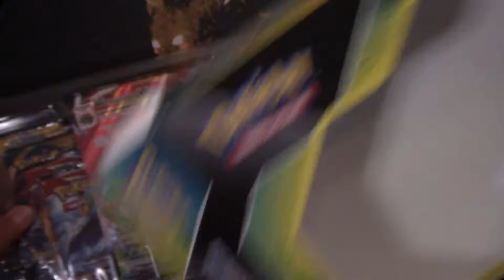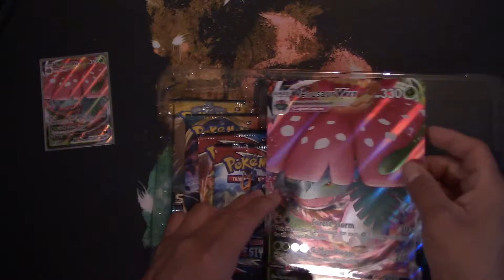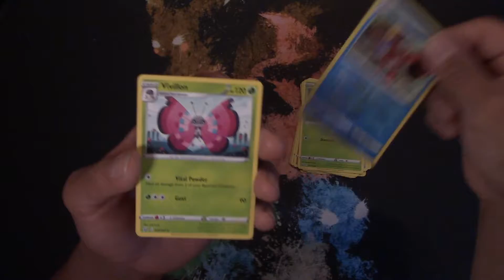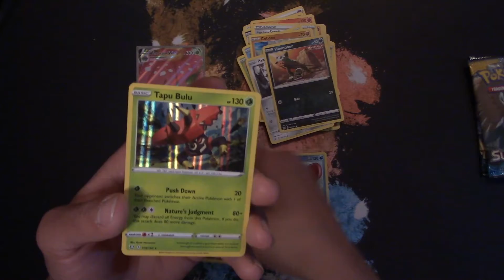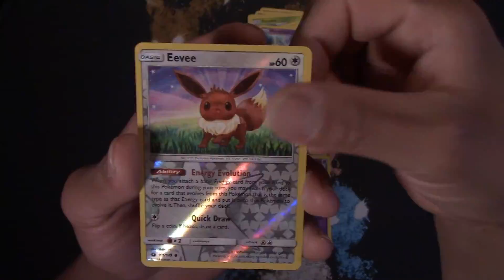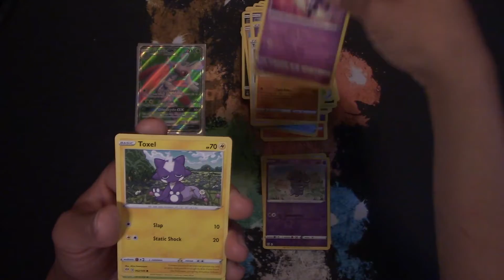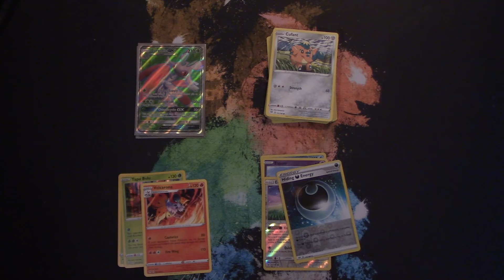Venusaur Vmax box!!!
Unboxing a Pokemon Trading Card Game (TCG)  Venusaur Vmax collection box!!!